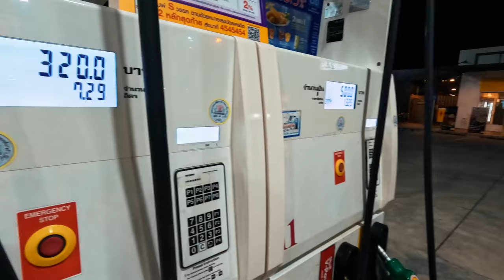Пхукет. Лучшие попсовые места: гора с обезьянами, пляж Найтон и цены на тачки (шок)